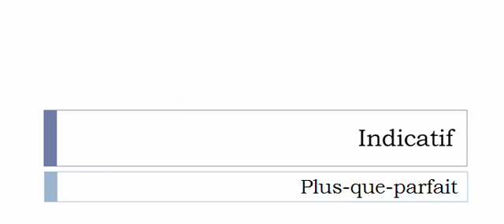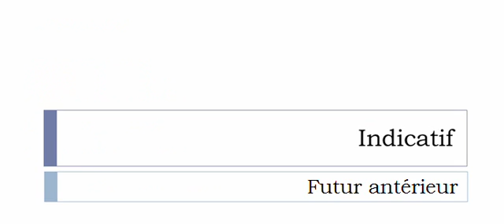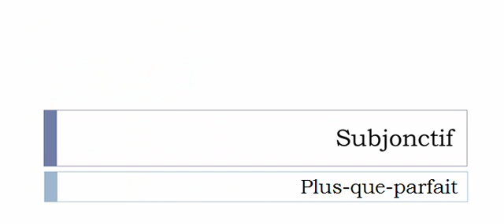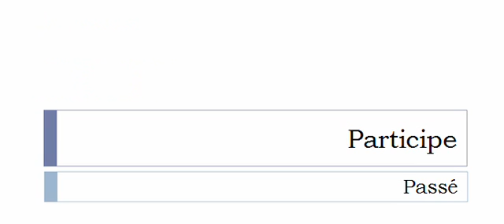Conjugaison visuelle # Verbe = Épandre =